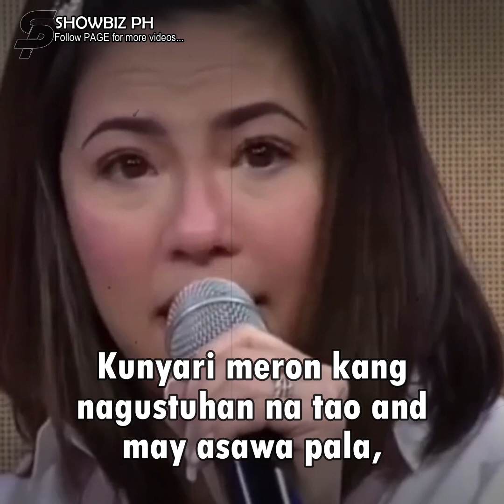Regine, ibinahagi na hirap siyang patawarin ang sarili nang maging third party kina Ogie at Michelle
Regine Velasquez, ibinahagi na hirap siyang patawarin ang sarili nang maging third party sa relasyong Ogie Alcasid at Michelle van Eimeren!

Regine: Napatawad na ako ni Michelle at ng mga tao except me. I wasn't forgiving myself.